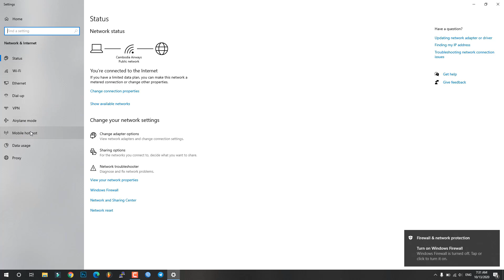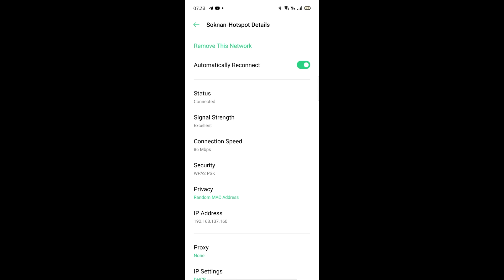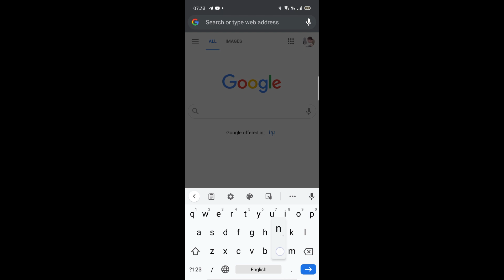how to setup and share hotspot on windows10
Welcome to Technical Skills channel

Title: how to setup and share hotspot on windows10
upload by Technical Skills

We upload All Video, Setup Software, Computer, MikroTik configuration, and other technical skills related to IT.